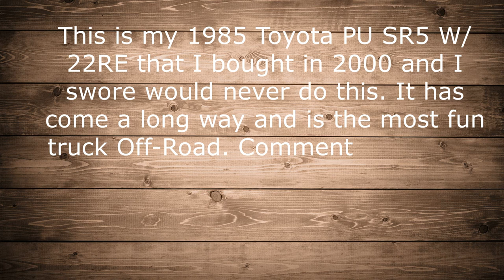Unleashing the Beast: How It Went from Mall Crawler to Rock Crawler!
This is a slide show that shows over the years all the changes this truck has been through. My good friends and me transformed this from a Mall Crawler to a full on Rock Crawler. Tons of new stuff we added to make it the beast it is today. To many things to list but I will answer any questions as to what I have done to it. I know It's not a buggy but it sure gets the job done!